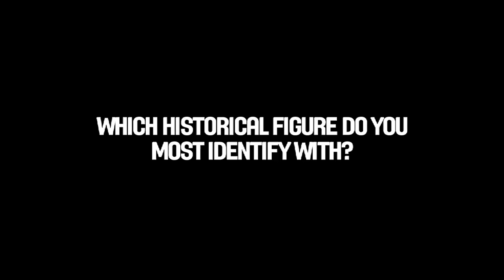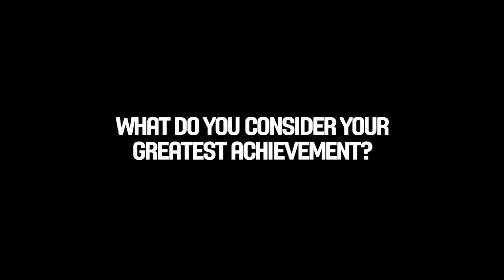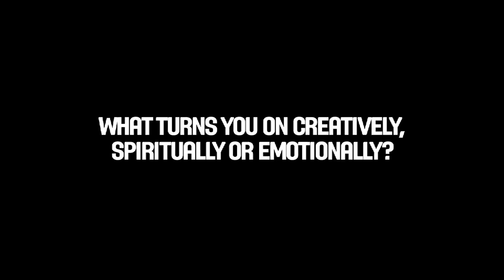Queens Of Hoops - Interview with Maria Stepanova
FIBA's interview with Maria Stepanova.